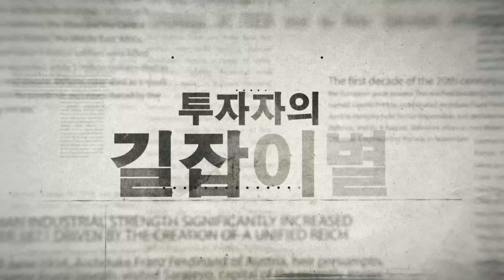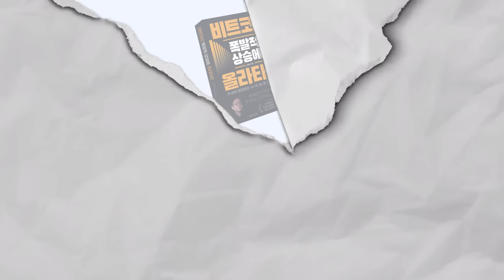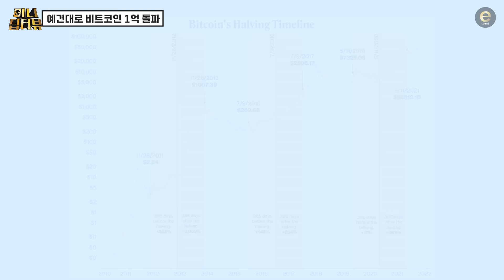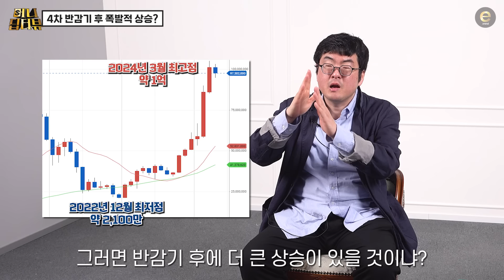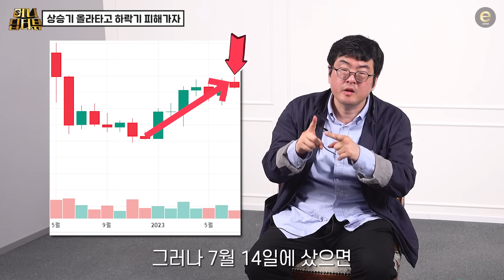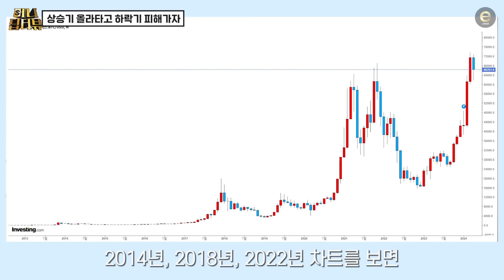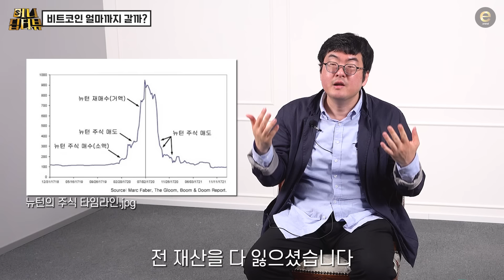존버 NO! 1년 안에 치고 빠지는 코인 전략 | 강환국 작가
[머니딥터뷰] 코인러 강환국 작가가 오늘 당장 따라 할 수 있는
쉽고 심플한 비트코인&알트코인 핵심 매매 전략을 알려드립니다.